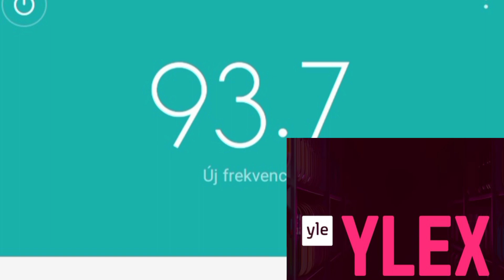® E-sporadic ®🇫🇮93.2MHz YleX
🇫🇮93.2MHz YleX
📡 Tampere – Tammerfors/Teisko
📍 Csorvás
🌏 2100KM
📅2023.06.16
⏰20.45